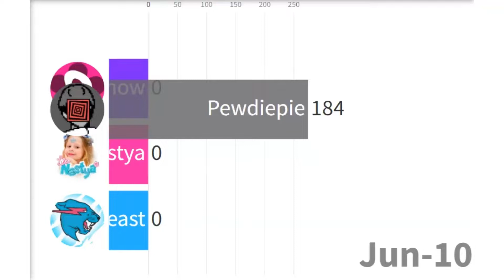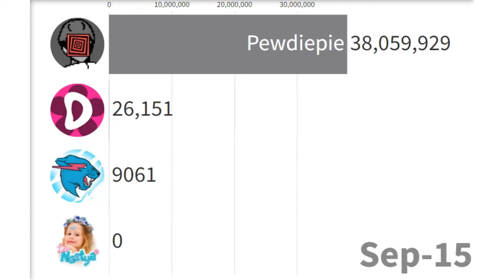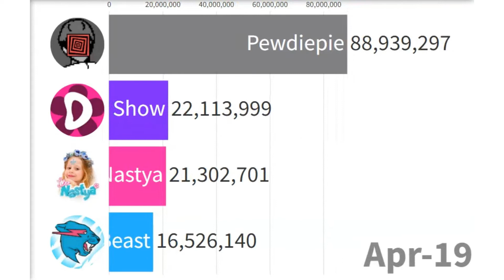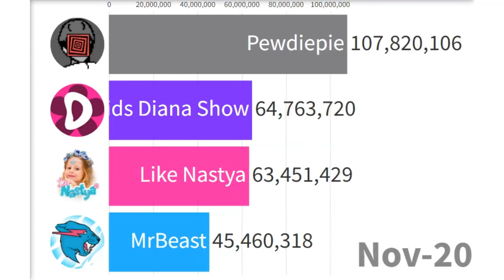MrBeast vs Pewdiepie vs Like Nastya vs Diana - 11 Years Visualised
The 11 Year History of 4 Youtubers!